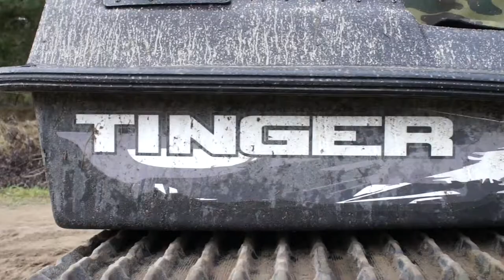Onlinemotor Tinger ATV Amphibienfahrzeug camourflage